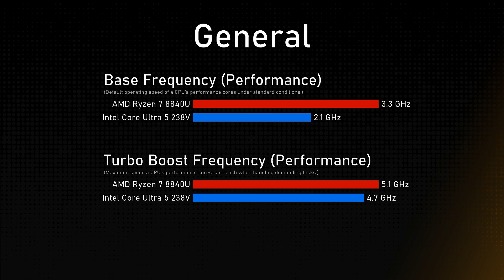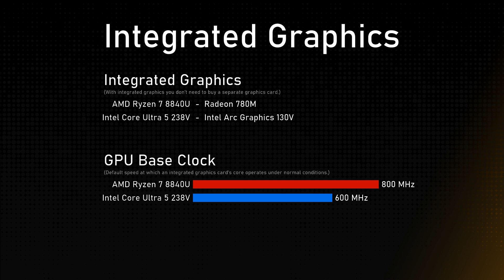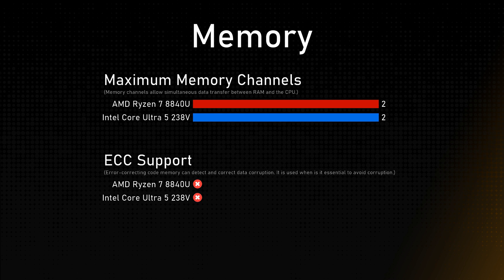AMD Ryzen 7 8840U vs Intel Core Ultra 5 238V Comparison